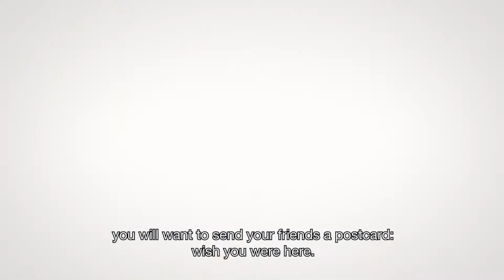What if a traineeship was a trip? Book your journey now !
With ORMIT as a travelling companion, to challenge and support you. Go to ORMIT.be for more information.